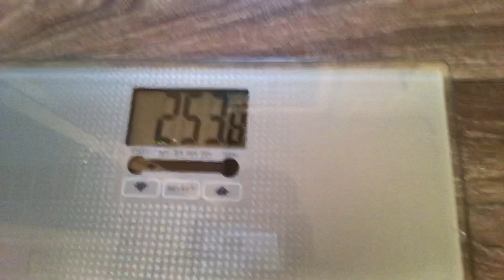Weight Loss Update #7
"I eat food and shit”

New Vlog Instagram: loveatfirstbitevlog

New Rocky Instagram: loveatfirstbarkvlog

Ebi's Instagram: evellyn0